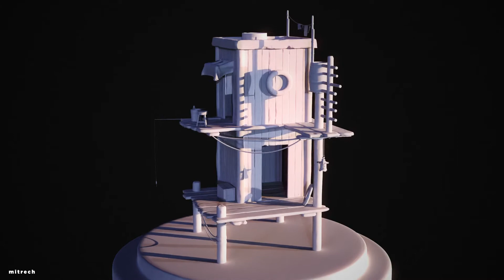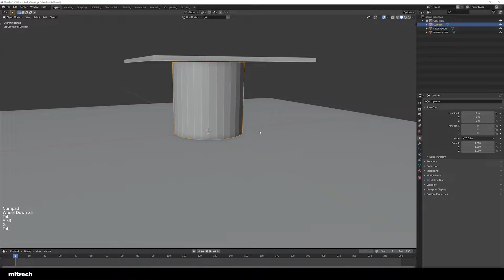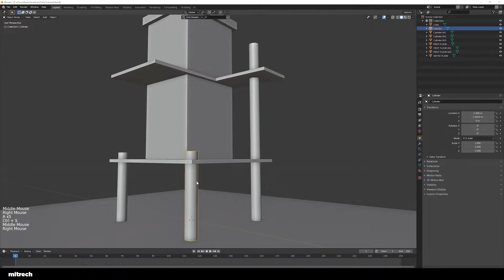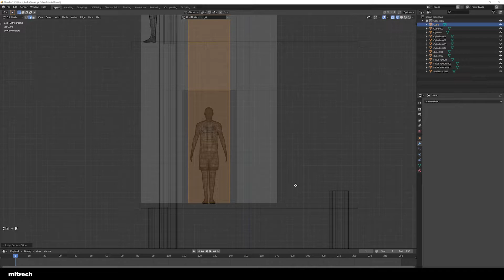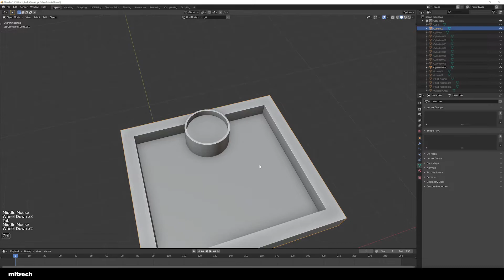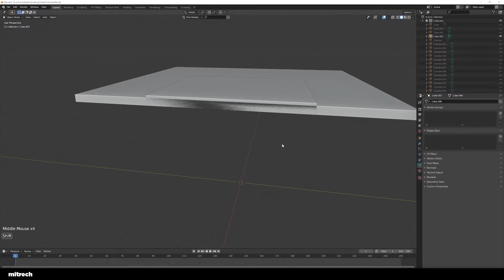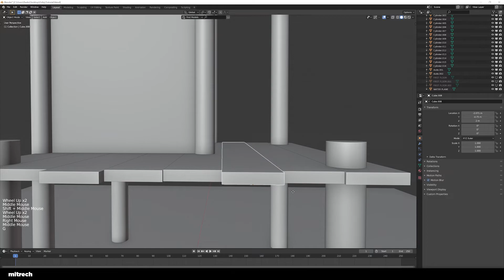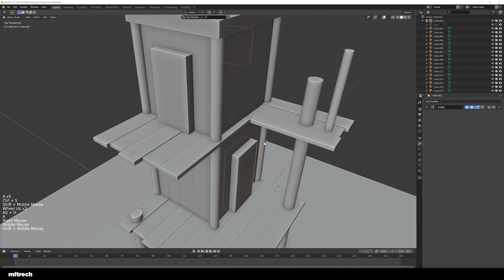Blender Intermediate series - The Fisherman Shack | Ep. 01 - Blocking out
Today we start out on a new adventure! The Fisherman Shack is a new tutorial series I've made for anyone interested in developing his/her skills on 3D Environment Art.
This series is aimed at intermediate people - those who are comfortable enough with 3D and developing projects from scratch by themselves.

In this tutorial series we will tackle important aspects of being an environment artist, such as:
- Level block out
- High-poly & low-poly modeling
- UV unwrapping
- PBR texturing
- Water shaders
- Set dressing & lighting
- A lot of other valuable knowledge

TIMESTAMPS:
00:00:00 - Intro
00:02:33 - Inspiration & Reference
00:03:28 - Series to watch first if you're a beginner
00:04:24 - Setting up Blender project
00:05:45 - Starting the blockout
01:07:20 - Outro